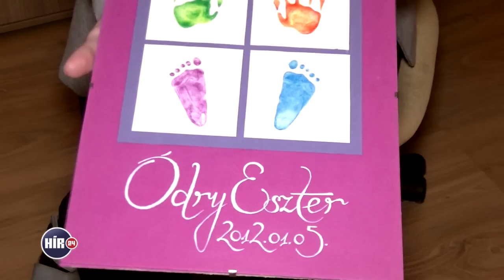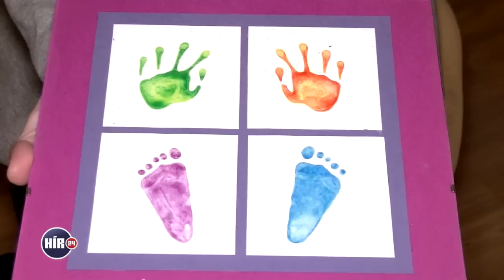„Rossz anya vagyok, mert csak egy rossz anya gyereke hal meg”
Nők százezrei szenvednek ilyen gondolatok miatt, fájdalmukat elfojtva élik a mindennapokat. A terhesség idején elveszített babák szüleinek könnyebb lenne a helyzetük, ha nem kezelné a társadalom tabuként ezt a veszteséget.

Ódry Anna terhessége 9. hetében veszítette el első kisbabáját, aztán született egy kislánya. Ő ma már hat és fél éves. Négyévesen nagyon várta kishúgát, de a terhesség 34. hetében a baba meghalt, minden előzetes jel nélkül. Azóta sincs magyarázat, mint ahogy a legtöbb hasonló esetben. Aztán egy ikerterhesség enyhítette a gyászoló szülők fájdalmát, de a 9. héten az az öröm is szertefoszlott.

Anna a Hír24-nek őszintén vall arról, hogyan élte meg azt, amit a legtöbben senkivel nem tudnak megosztani.